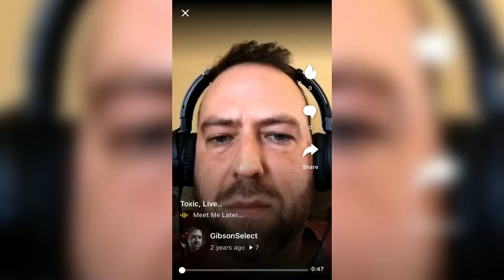[GibTv] WHEN YO AUTOTUNE GO CHIPMUNK..